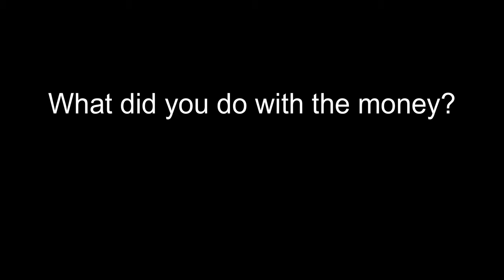Winloot.com: 1K Winner, Albert H. from Florida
The very first winner interview conducted by Winloot.com!